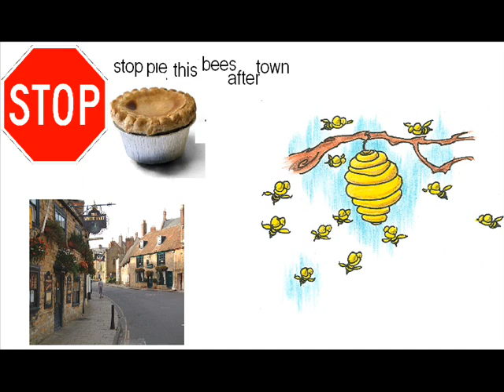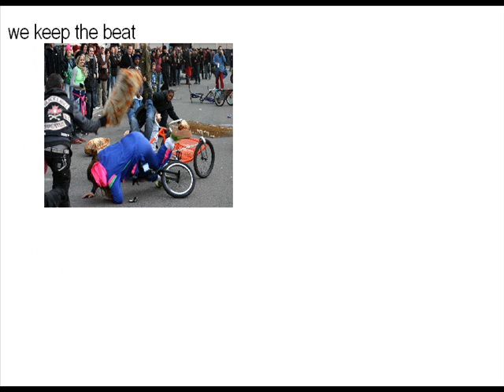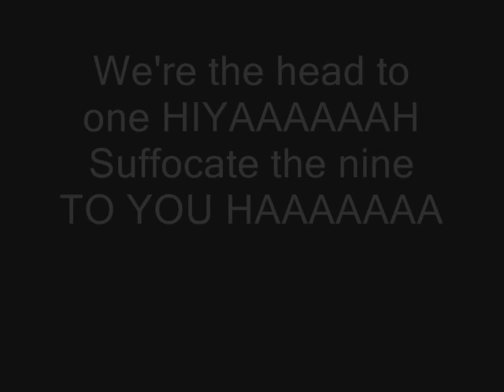Fallout Boy - Carpal Tunnel Of Love (Misheard)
The misheard lyrics to Fallout Boy's Carpal Tunnel of Love